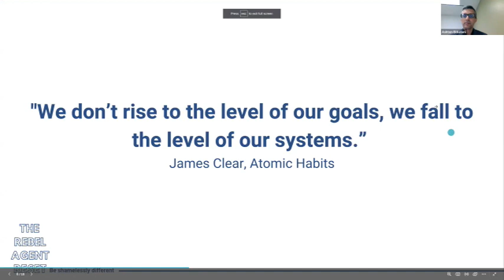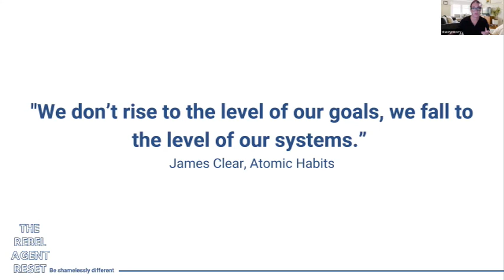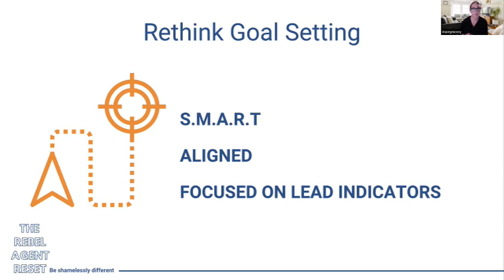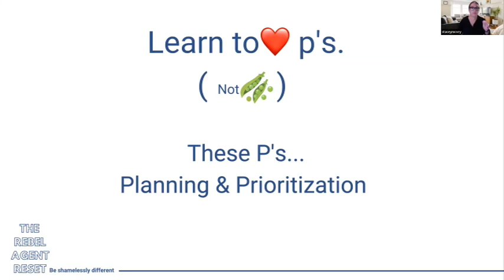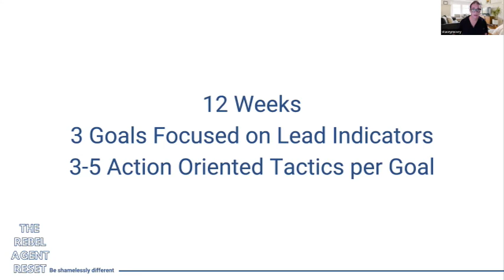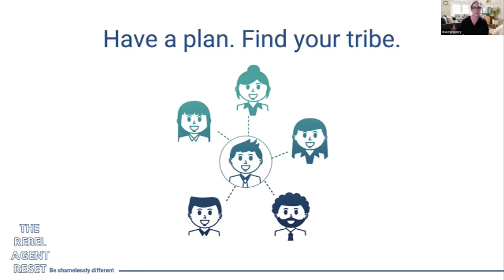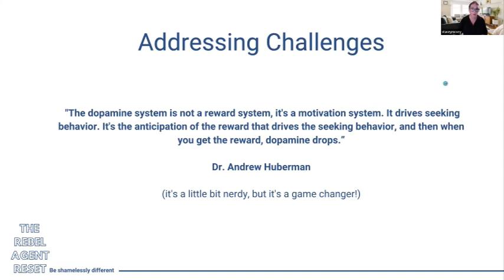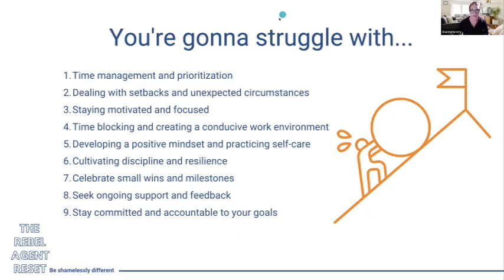Breakthrough the production for realtors 2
Increase your real estate sales for realtors. Discover the techniques that any realtor needs to increase the production.